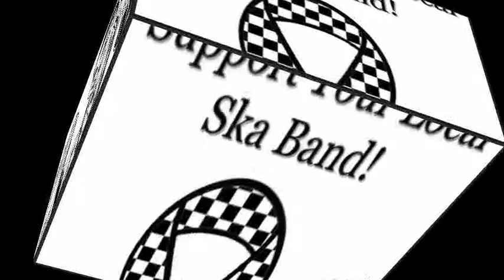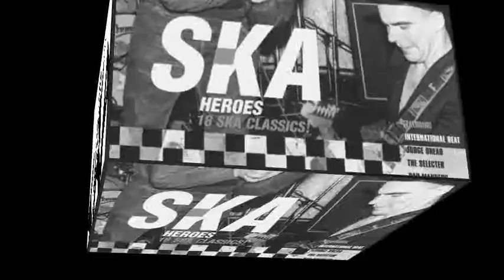Lou Bega - This Is Ska (Rico Bernasconi Rmx - Long Version)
No, no, no, this is not Ska in the classic sense,
but a great House remix that will make you dance...
It is basing on an original song by the great King Of Mambo Pop: Lou Bega (s. buy links below).
RETROLECTROVIDEO put it as a tribute to some creative Ska pics (logos, covers...) and to some extracts from the most successful music clip by Lou Bega (Mambo No. 5).
So enjoy the black & white atmosphere on a sunny day!
L. Lego
More on the artists & the music: